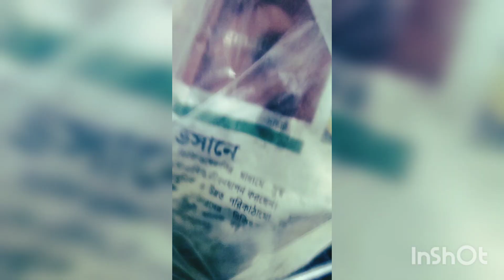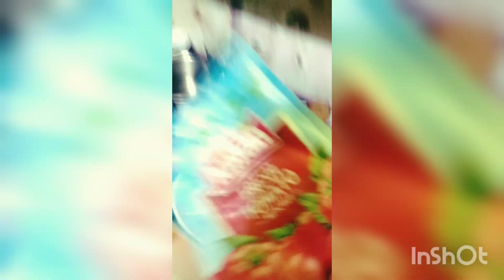সন্ধ্যার সুস্বাদু তেলেভাজা গুড়িয়ার সঙ্গে তোমরা